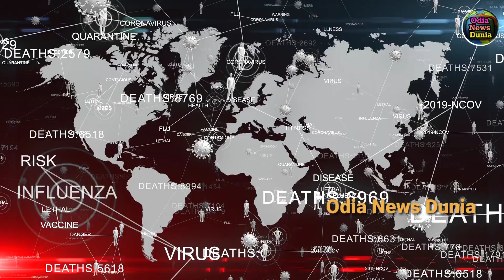ହେ ପ୍ରଭୁ, କରୋନାର ତୃତୀୟ ଲହର ହେବ ଆହୁରି ଭୟଙ୍କର, ୯୮ ଦିନ ଯାଏଁ ରଚିବ ସଂକ୍ରମଣ ଓ ମୃତ୍ୟୁର ତାଣ୍ଡବ